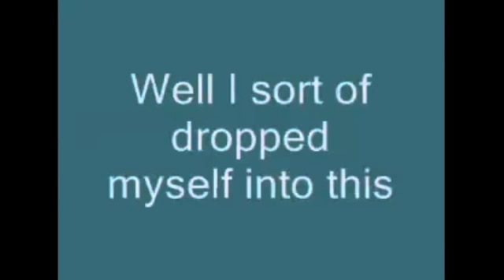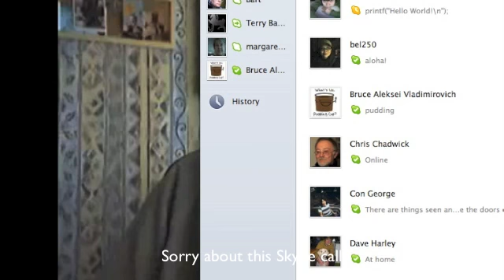Sex Education - Or the lack of it.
An early video from the archives